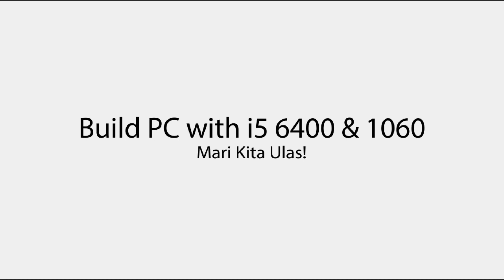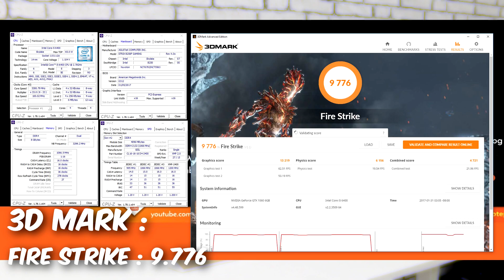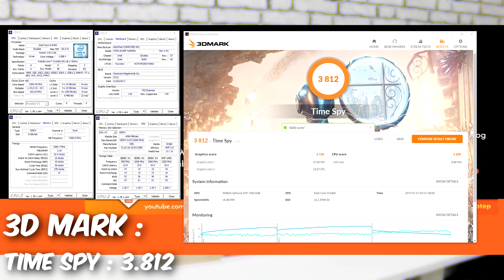Build PC with Intel Core i5 6400 | Galax EXOC 1060 | Asus Strix B250F Gaming - Ulasan eps.138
Atau mau melihat Rakitan PC Gaming lainnya GTX 1060 dipaduin dengan Kabylake

Pada episode kali ini kerekerehore lagi Build PC menggunakan Intel Core i5 6400 dan Galax GeForece GTX 1060 Extreme OC. Simak langsung aja deh video nya biar lebih jelas!!!